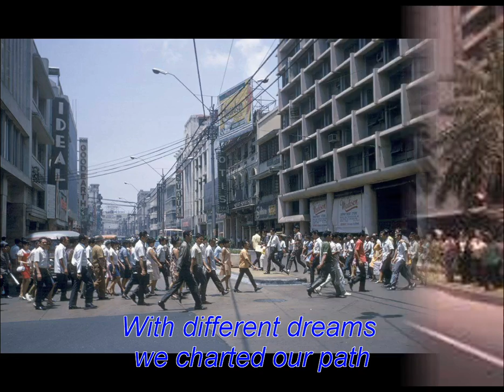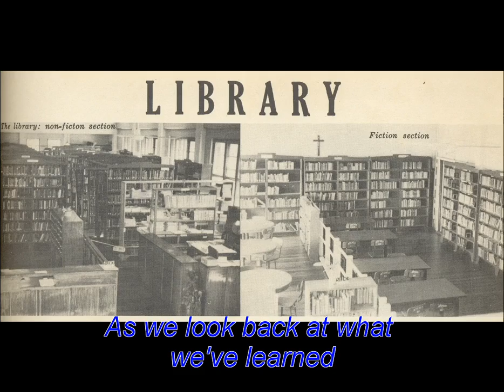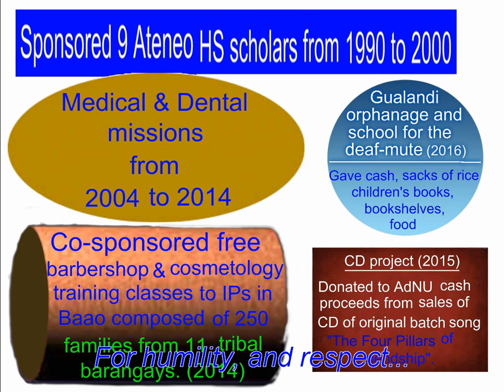Ateneo de Naga High School Class '69 Reunion Song "The Four Pillars of Friendship" (Short Version)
An original composition by class members, “The Four Pillars of Friendship” is the reunion song of the Ateneo de Naga University High School batch of 1969, written  to express in music and words:

• the experiences, struggles, fears, fun and laughter during its high school years;
• its recognition of the valuable lessons learned from its mentors;
• how the friendships that were gained still flourished through the years amid the ‘tears and joys’  as each one journeyed through life; and
• to endeavor to live by the spirit of being men for others, a tenet learned from Jesuit education.

The song was recorded in a Quezon City recording studio from May to September, 2016 where sixteen (yes, 16) class members performed  Each one took turns in singing a solo part of at least 2 lines, done in separate sessions (a big reason why the recording sessions covered about 5 months to complete). Three of the performers are U.S.-based class members who recorded both their solo and harmony parts in their homes, the output emailed and then mixed into the main song in the same Q.C. studio.

It is worthy to note that not one of us is a professional singer or musician, and we were inside a recording studio for the first time, already made to sing solo parts  which most of our class members learned in a single practice only hours before the actual recording sessions.  A core group of about 5 class members sang the harmony and chorus parts.

Two versions of the song were recorded: (1) Short Version, the main melody; (2) Full Version, contains the main melody and ‘Memories’, a 4-minute musical vignette recalling the people, places, and events during our high school days not dissimilar to the concept of Billy Joel’s reflective song - “We didn’t start the fire”.  (2)

This You Tube playlist includes the Short Version and a trimmed Full Version, focusing mainly on ‘Memories’.  Also included are two different instrumental variations of the melody: “Of Vision and Dreams” and “The Avenue”.

The “Four Pillars of Friendship” CD was released and launched in October, 2015, presented formally to AdeNU President, Fr. Jun Viray, S.J.  Part proceeds from sales were donated for the school’s charity projects.

Lyrics by: class members.
Music composed and arranged by: Larry Santelices
Keyboards: Tom Cecilio
Guitars: Larry Santelices
Recorder: Lila Santelices
Guitar riff on the Group Version: Jed Dumawal

LYRICS -

“THE FOUR PILLARS OF FRIENDSHIP”
(Short Version)

(Lyrics by: Chito Irigo, Dino Madrid, Marz Abad, Larry Santelices)
(Music written and arranged by Larry Santelices)

NOT SO LONG AGO, I RECALL,
IN THIS BROAD BLUE AVENUE,
STRIDING UP ON STILL SHORT LEGS
FROM DIFFERENT LOWER SCHOOLS,
WONDERING AND GAZING AT WHAT LAY AHEAD FOR ME.

THE GRAND FOUR PILLARS OF VISION AND DREAMS
THAT FOREVER SEEMED TO STRETCH TO THE SILVER SKIES.
IN THIS BELOVED PLACE WE DID LEARN
AND TALKED AND PLAYED AND SHARED AND FORGED TRUE FRIENDSHIPS
THAT HAVE LASTED THROUGH TIME.

AS I WALK THE AVENUE I SEE THE FOUR PILLARS OF MY LIFE
THIS IS WHERE I SPENT MY HIGH SCHOOL YEARS
FACED A WORLD OF STRUGGLES, HEARTACHES, AND FEARS
WITH THE JOYS AND LAUGHTER OF OUR PEERS
BRIGHT WITH GOLDEN MEMORIES.
(Magagayon, maogmang memories.)

(Bridge 1)
SECTIONS AND WALLS DIVIDED US THEN
BUT ONE BY ONE WE TORE THEM DOWN
AND THE WALLS ARE GONE, AND WE ARE ONE
ALWAYS THERE FOR ONE ANOTHER EVEN WHEN WE ARE DOWN.

(Chorus)
WE ARE THE ATENEO ’69.
OUR TIME WAS WHEN MUSIC AND RHYME
DWELLED DEEP IN OUR HEARTS AND MINDS
CARRIED THIS THROUGH LIFE’S TEARS AND JOYS,
     TOUCHING LIVES FOR SOME TO SHINE
OH, SO PROUD TO BELONG TO – CLASS ‘69.

REMEMBER. ALL THESE MEMORIES
FOREVER WE’LL CHERISH WITH YOU
HARAYO MAN KAMI YAON PIRME
SA PAG-GUIROMDOM.

THOSE ARE PEOPLE WHO HELPED SHAPE OUR MINDS
THEY MEAN A LOT IN OUR LIVES
(REMEMBER THE MENTORS WHO HELPED US BELIEVE. )
AND THOSE ARE MEMORIES THAT WE ALL SHARE
(...IN OUR YOUNGSELVES.)
THAT BIND US THROUGH ALL THESE YEARS
(THE FUNNY, UNUSUAL STORIES WE HAD.)
GAVE US COURAGE THROUGH ALL OUR FEARS
IN THE PILLARS OF FRIENDSHIP.

(Bridge 2)
WITH DIFFERENT DREAMS WE CHARTED OUR PATH
YET WE KEPT IN TOUCH, KEPT COMING BACK
WHEN CONFLICTS SEEM TO SET IN
WE SETTLE THESE THINGS AS MEN
THINK BACK TO BONDS STRUCK BACK THEN
LINKED STRONGER AS A CHAIN.

AS WE LOOK BACK AT WHAT WE’VE LEARNED
WE THANK THE LORD HIGH ABOVE
(BLESSINGS THAT WE HAVE WE HAVE TO SHARE)
FOR HUMILITY AND RESPECT
(AS WE ARE MEN FOR OTHERS)
FOR ONE ANOTHER
(WE STRIVE TO LISTEN AND UNDERSTAND)
WITH LOVE WE VOWED TO BE BROTHERS
(TRUE AND CARING)
THROUGH THICK AND THIN,
AND WE WON AND BECAME ONE
ATENEO HIGH SCHOOL ‘69.